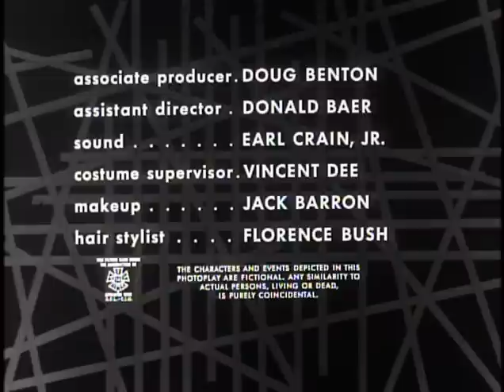♦TV Classics♦ 'La Strega' (Thriller S2 E17)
Episode aired Jan 15, 1962
Host: Boris Karloff
Guest Stars: Ursula Andress • Alejandro Rey • Ramon Navarro
After a young woman and her penniless lover defy her her grandmother's wishes, the old lady uses witchcraft to make their lives unpleasant.